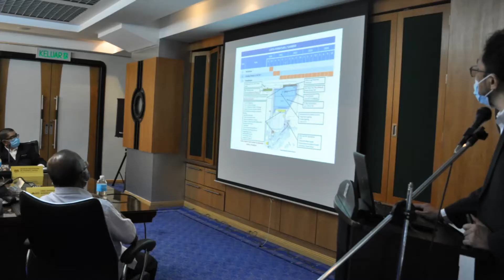Courtesy visit from YB Datuk Seri Panglima Maximus Johnity Ongkili to SPSB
YB Datuk Seri Panglima Maximus Johnity Ongkili, Minister in the Prime Minister’s Dept (Sabah and Sarawak Affairs) visited Sabah Ports on 15th February 2021.